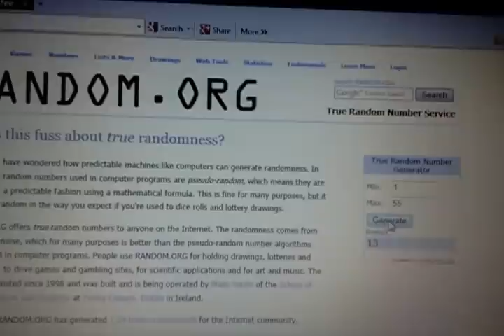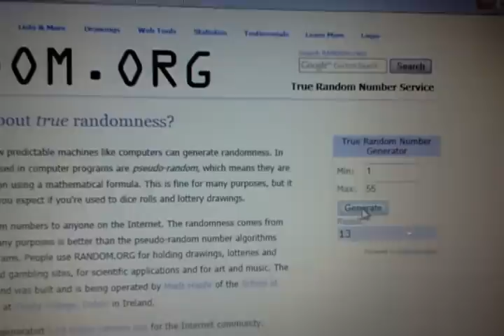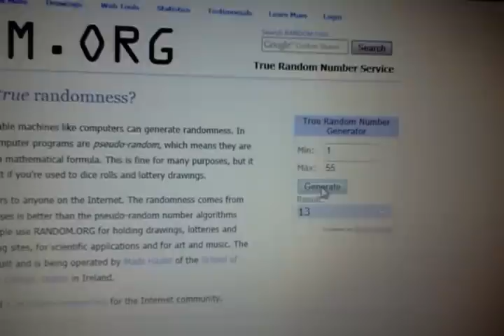And the winner is.........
Thank you everyone who watched the video and entered the giveaway. I am planning to do another one when I hit a random number between 250 and 500. So please keep watching my videos and enter to win.
Good luck!!